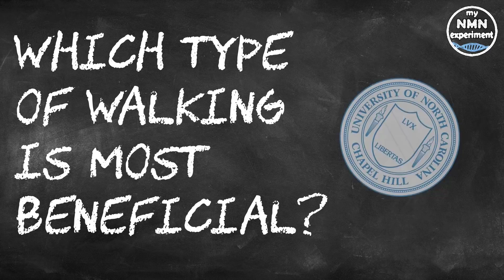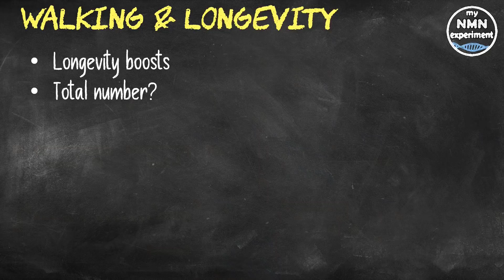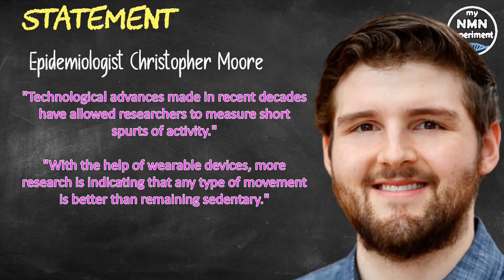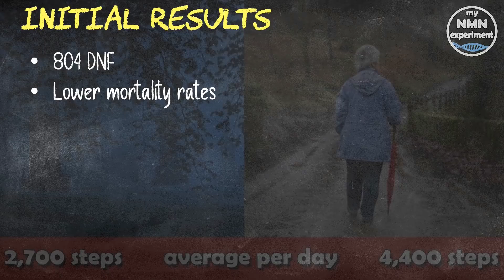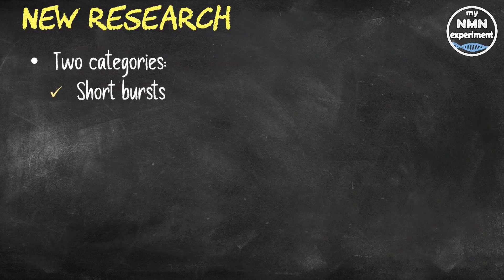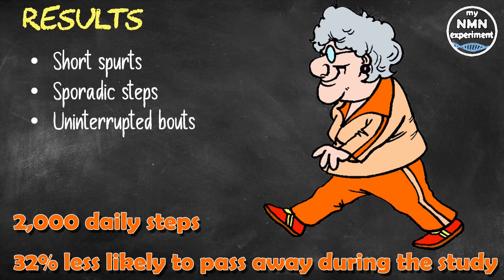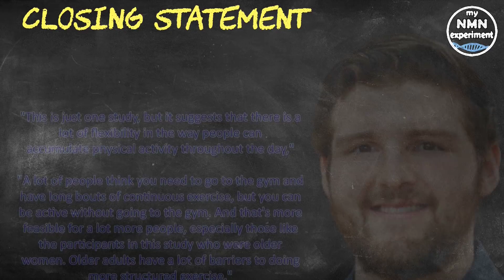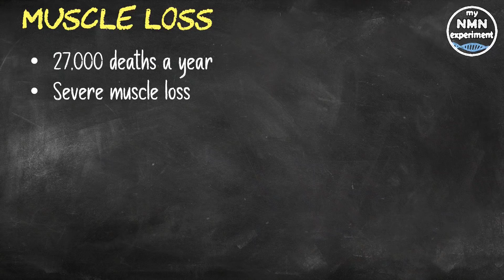New Study on what KIND of STEPS it takes to Live Longer🏃(LONGEVITY)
A study out of the University of North Carolina at Chapel Hill, which investigated sporadic bursts of walking and their effect on longevity.

We all know we should be up and about if we want to maintain our health and increase our chances of living a longer life, but just how important are daily steps anyway? While the famous goal of getting 10,000 steps a day might not be achievable for everyone, we all know that getting more steps is better for our bodies in all sorts of ways, which in turn is linked to living longer. Having a higher daily step count shows a linear association with living longer, meaning that the health and longevity boosts we get out of walking are linked with how much walking we actually do. So, the total numbers matter, but what about the composition of those steps, are all steps created equal, walking quickly, walking slowly, walking uphill, walking downhill, or going upstairs or going down? Older research examining this area was constrained by self-reported data from participants, who at times don’t always remember accurately or don’t tell the truth. But in the age of the activity tracker, scientists can now get greater insight into how daily steps really contribute to longevity.
Epidemiology researcher Christopher Moore from the University of North Carolina at Chapel Hill said "Technological advances made in recent decades have allowed researchers to measure short spurts of activity. With the help of wearable devices, more research is indicating that any type of movement is better than remaining sedentary."
In a new study Christopher Moore and his fellow researchers analyzed data collected in a Women's Health Study; this was a national trial investigating cardiovascular disease and cancer in a cohort of almost 40,000 American women, which began in the 1990’s. In a subset of the data, the researchers examined the longevity of 16,732 women who wore a waist step counter that measured their daily steps and walking patterns for four to seven days between 2011 and 2015.
After adjusting for steps taken in longer bouts, the researchers found that women who took more steps in short spurts lived longer than those who took less steps no matter how many steps they had in longer bouts. The effects of sporadic steps look to be significant, with each initial increase of 1,000 sporadic steps per day being associated with a 28% percent decrease in mortality compared to no daily steps during the study's follow-up period. Uninterrupted bouts of walking are of course important too, with women taking over 2,000 daily steps in these longer walking sessions being about 32% less likely to pass away during the study than women who didn't.
Women who walked 4,400 steps a day in total, showed lower mortality rates than the least active women, who took around 2,700 steps a day.